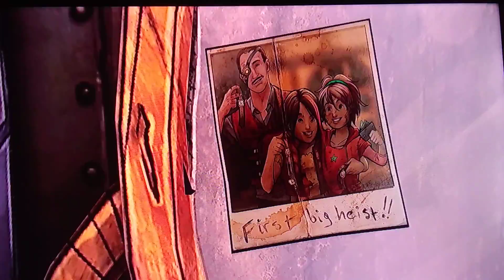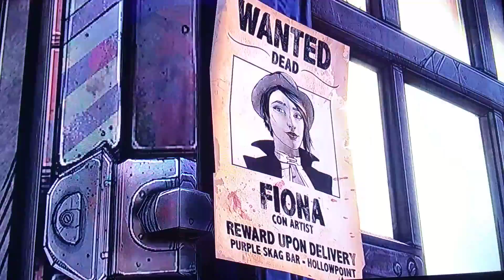Telltale: Tales From the Borderlands Ep.1 Part.3